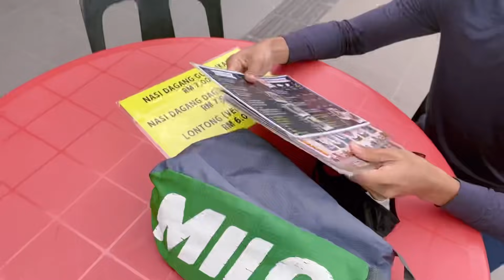24 JAM NAIK BOAT. EPUL NAK LEPAS GERAM PADA MONYET🙊🙊